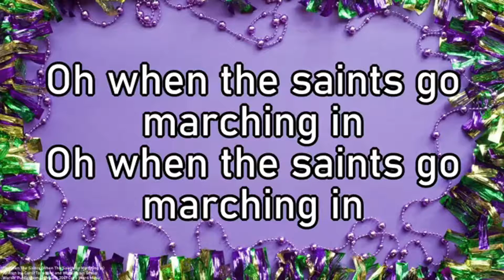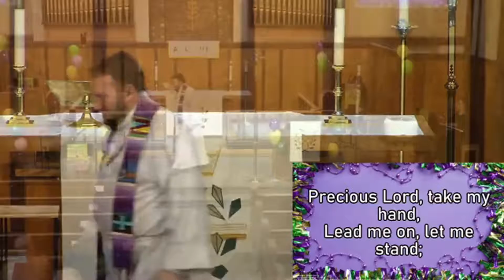Mardi Gras : Taste and See that the Lord is Good - Mar 1, 2022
Mardi Gras service from March 1, 2022

Find more information on our website spalutheran.org
Want to listen to the sermon?